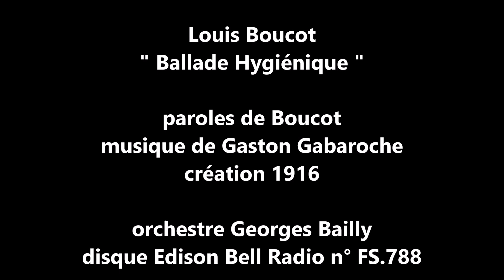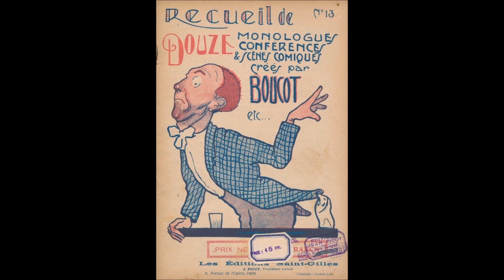Louis Boucot " Ballade Hygiénique " 1930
Louis Boucot  " Ballade Hygiénique "
paroles de Louis Boucot, musique de Gaston Gabaroche
création 1916
orchestre Georges Bailly
disque 78 tours Edison Bell Radio FS.788 de 1930
Louis Boucot dit Boucot, né le 3 novembre 1882 dans le 20e arrondissement de Paris  et mort le 28 mars 1949 à l'hôpital Lariboisière dans le 10e arrondissement, est un acteur français.
Louis Boucot apparaît dans une cinquantaine de films entre 1910 dans le film  "Une petite femme bien douce" de Georges Denola et 1938 dans " La Présidente " de Fernand Rivers.
Entre 1911 et 1913, il interprète notamment les rôles titres des séries "Babylas " d'Alfred Machin et " Pénard " de Georges Monca.